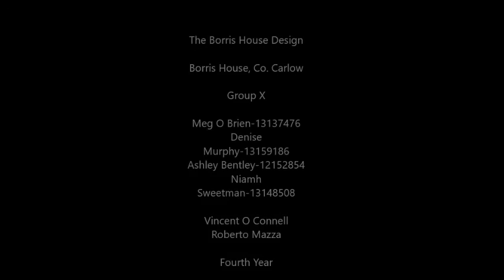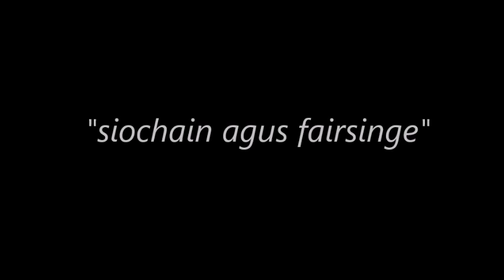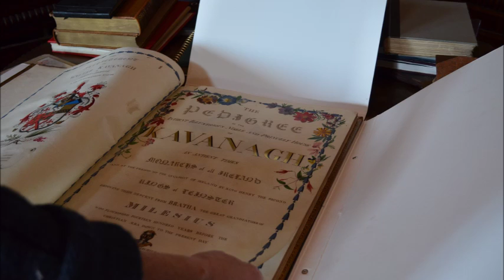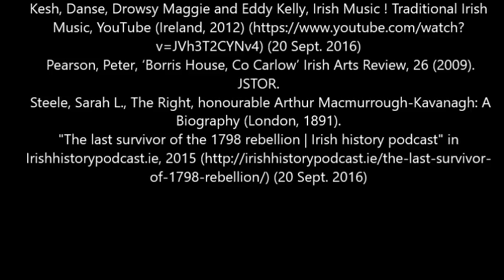Borris House Co. Carlow